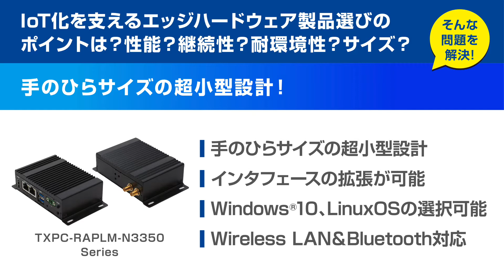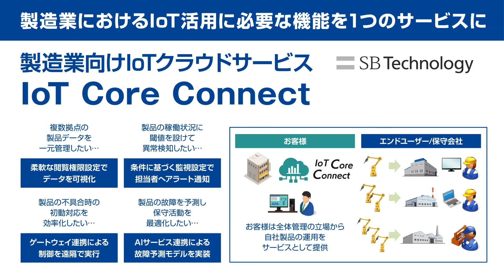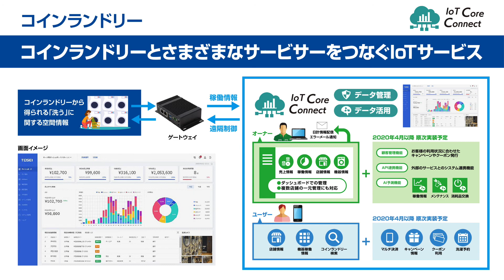【製造業の高性能インダストリアルPC】Tiny Gateway（HSOL）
生産現場のIoT化を支えるエッジハードウェアをご紹介。